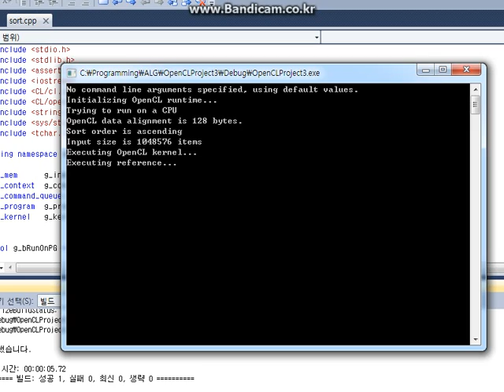전북대학교 알고리즘 퀵정렬 2014 7조 OpenCL 퀵정렬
전북대학교 알고리즘 퀵정렬 2014